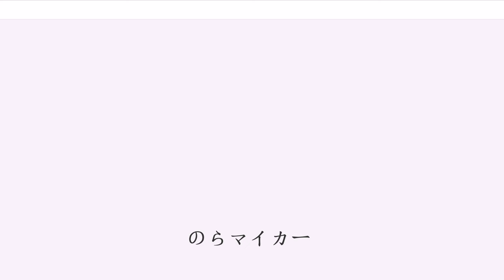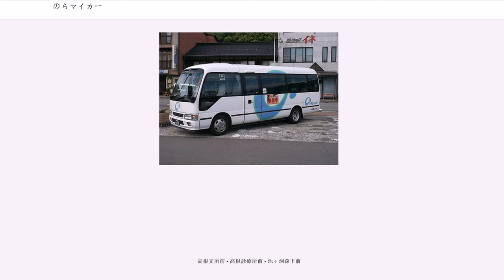のらマイカー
のらマイカーは、岐阜県高山市が運行しているコミュニティバスである。
名称の由来は飛騨地方の方言で「乗りましょう」という意味の「乗らまいか」とマイカーをかけたもので、市が命名。運行は濃飛バス・岐阜県タクシー協会飛騨支部に委託している。
お盆・年末年始は運休となる。

中心エリア（高山地域）・北東エリア（丹生川・国府・上宝・奥飛騨温泉郷地域）・西エリア（清見・荘川地域）・南エリア（一之宮・久々野・朝日・高根地域）の4エリアに区分される。中心エリア以外を運行する路線は全て濃飛バスの一般路線、あるいはのらマイカーの幹線路線と接続して運行される。

高山濃飛バスセンター - 高山市役所 - 清掃工場口 - （上野公民館前） - 向陽園前 - 松之木農協前 - 大洞町（五名） - 漆垣内公民館前 - 高山厚生病院前 - 江名子 - さんまち通り - 日赤前 - 高山濃飛バスセンター - 久美愛厚生病院
高山濃飛バスセンター - 日赤前 - 市民文化会館前 - 高山高校山田校舎口 - 原山市民公園 - ケアタウン - 新宮町 - ビッグアリーナ前 - 高山市役所 - 高山濃飛バスセンター - 久美愛厚生病院
高山濃飛バスセンター - 日赤前 - 天満神社 - 工業高校前 - 高山カントリー口 - 杉ヶ丘団地 - 日枝神社前 - 高信本店前 - 高山市役所 - 高山濃飛バスセンター - 久美愛厚生病院
高山濃飛バスセンター - 高山市役所 - 斐太高校前 - 上枝（ほずえ）駅 - 陽だまりの湯前 - 久美愛厚生病院 - 西高校北 - 駅西 - 高山濃飛バスセンター
高山濃飛バスセンター - 古い町並口（高山市役所） - （高山自動車学校前←）松之木農協前 - 漆垣内公民館前 - 滝町 - 岩滝公民館前 - 岩井町本洞 - 岩滝公民館前 - 数河（すごう） - 滝町 - 乗鞍青少年交流の家

全便土休日運休である。また、一部区間がフリー乗降区間となっている。
福祉の里 - 国府駅前 - 四十八滝口 - しぶきの湯 - 四十八滝口 - （山本公民館前 - 鶴巣公民館前） - 福祉の里 - 国府駅前
福祉の里 - 国府駅前 - 西門前 - （大坂峠口） - 漆垣内 - （桐谷公民館前） - 福祉の里 - 国府駅前

すくなの湯 - ほおのき平スキー場口 - 旗鉾寺田前 - 駄吉 - 鍾乳洞口 - 笠根橋 - 町方 - 丹生川支所前 - （←こま草保育園前） - （上野公民館前） - 三川 - 丹生川口
三川公民館前 - 三川 - 丹生川口 - （上野） - 丹生川支所前 - 町方 - 折敷地 - （柏原） - えびすの湯 - 呂瀬金山
国府駅前 - 柏原 - 折敷地 - えびすの湯

見座 - 上宝支所前 - （吉野公民館前→） - 堂殿 - 堂殿公民館前 - 荒原古田前
吉野公民館前 - 上宝支所前 - 長倉 - 細越和仁前 - 田頃家 - 柏当出荷場前 - 栃尾温泉 - 新平湯温泉 - 福地温泉 - ガーデンホテル焼岳

清見診療所前 - 清見支所前 - （姥島） - 清見B&G海洋センター - （清見保育園前） - 巣野俣 - 大原
清見診療所前 - 清見支所前 - 姥島（清見B&G海洋センター） - 徳野口 - 道の駅七杜口 - 夏厩 - 上小鳥栄商店前 - 夏厩 - 江黒 - しだれ桜公園

上小鳥栄商店前 - 三谷 - 黒谷 - 寺河戸公民館前 - 一色口 - 一色橋（落合橋） - 桜の郷荘川前 -
荘川支所前 - 牧戸駅 - （牧戸公民館前） - 上野々俣公民館前 - 御手洗

朝日・一之宮地域の運行は岐阜県タクシー協会が行っている。運行に当たっては通常のタクシーを使用するため、各バス停の運行時間は予約時に決定される。
全便事前予約のデマンド運行で、土休日運休となっている。
朝日支所前 - 朝日診療所前 - 朝日道の駅 - 小瀬公民館前 - 朝日診療所前 - 朝日道の駅 - 朝日支所前
朝日支所前 - 朝日道の駅 - 朝日診療所前 - 橋戸橋 - 平岩橋 - 九蔵山中前
朝日支所前 - 朝日道の駅 - 朝日診療所前 - 平澤 - 大廣古池前 - 黒川 - 秋神小学校 - 上西洞公民館前 - 鈴蘭高原口 - 秋神温泉

全便事前予約のデマンド運行で、土休...